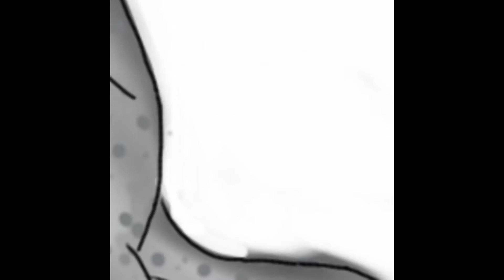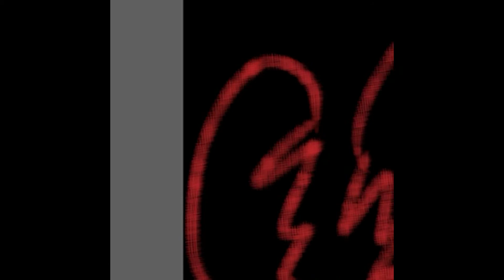Warrior cats Ashfur speedpaint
Still using an iPhone :D. I wanted to draw this for sometime and I couldn't figure out a back ground but here's ashfur. The song it some kind of monster by neon trees